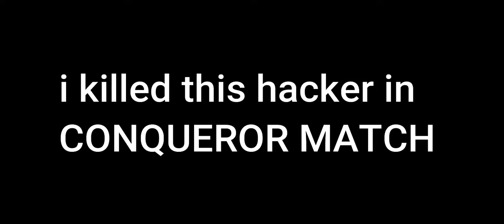I Killed a hacker in CONQUEROR 😱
I Killed a hacker in CONQUEROR Match - How I Did It

How do you rank push in BGMI solo?
Which is the best map to push rank in BGMI?
How much rank required for Conqueror in BGMI?
Who is highest level in BGMI?
How do you get more plus in solo BGMI?
What is the fastest way to get diamond in BGMI?
How do you push rank faster in PUBG Mobile?
How do you go conqueror in BGMI in 3 days?
Bgmi rank push hack
bgmi top 500 conqueror list
bgmi ranking list
how to rank push in bgmi fast
how to check top in bgmi
bgmi solo conqueror point
 Device - iPhone XR
Character id -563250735  (Main ID)
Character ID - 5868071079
🥇ACHIEVMENTS🥇

Server-ASIA TPP
🏅 SEASON 9 - SQUAD CONQUEROR
🏅 SEASON 10 - SQUAD CONQUEROR
🏅SEASON 11- SQUAD CONQUEROR(TOP 100 Leaderboard Rank)
🏅SEASON 12 - SQUAD CONQUEROR ( TOP 100 Leaderboard Rank )

🔴 CHATS RULES-:
✓ Respect moderators
✓ Do not ask why got timeout
✓ Don't let anyone spoil your fun in chat, clean by reporting spammers/abusive trolls.

A3,A5,A6,A7J2,J5,J7,S5,S6,S7,59,A10A20,A30,A50,A70 //

 😅Ignore Tags😅

solo conqueror bgmi  rank push season C1s3 tips and tricks,
solo conqueror bgmi how to win 1v1 fight with hacker,SQUAD CONQUEROR